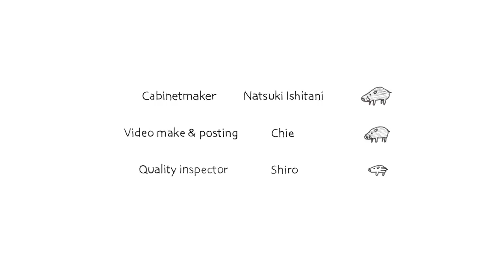ISHITANI - Making a Bench with small backrest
[Order No.1901 / a bench with small backrest ]
wood : black cherry , east asian walnut / This order was a dining table, two chairs, and a bench. The client requested the bench has the small backrest.
今回のご注文はダイニングテーブルと曲木の椅子と小さな背もたれの付いたベンチでした。ベンチは単体で壁際などに置いても可愛いですね。
furniture maker : Natsuki Ishitani / videoe & posting : Chie / music「明日への想いをピアノに込めて」by Popolony Sound

[ Hand Tools - 手道具 ]

Hand Saw/のこぎり
(us) Gyokucho Razorsaw Ryoba Saw
(jp) 玉鳥産業 両刃のこぎり240mm

(us) Gyokucho Razorsaw Kataba Saw
(jp) 玉鳥産業 片刃のこぎり240mm

*The old saw was given by an old master. It is a handmade saw.
＊古い手打ちの胴付鋸は、大先輩から託されたものです。

Try Square/スコヤ
(us) shinwa
(jp) シンワ測定 完全スコヤ 15cm

Protractor Rule/自由スコヤ
(us) ---
(jp) シンワ測定 自由スコヤ

Ruler/直定規
(us) ---
(jp) 新潟精機 シルバースケール快段目盛150mm

Caliper/ノギス
(us) ---
(jp) 新潟精機 標準ポケットノギス100mm

Tape Measure/メジャー
(us) ---
(jp) タジマ コンベックス5.5m×19mm Zロック

Digital Angle Gauge/デジタル角度計
(us) Wixey Digital Angle Gauge With Level
(jp) Wixey レベル付きデジタル角度計

[ Power Tools - 電動工具 ]

Trimmer/トリマー
(us) ---
(jp) マキタ 充電式トリマ18V6Ah
(us) Makita 3707FC 1/4" Fixed Base Laminate Trimmer
(jp) マキタ 電子トリマ 6mm

Router/ルーター
(us) Makita RP2301FC 3-1/4 HP Plunge Router
(jp) マキタ 電子ルータ 12mm

Planer/電気カンナ
(us) ---
(jp) マキタ 電気カンナ 82mm替刃式 ※当方使用は旧モデルです

Power Drill/インパクトドライバー
(us) ---
(jp) マキタ インパクトドライバTD111(10.8V)青 トルク135Nm 1.5Ah
(us) ---
(jp) マキタ アングルインパクトドライバ 10.8V 1.5Ah
(us) Makita 7.2V Pen Driver-Drill
(jp) マキタ(Makita) 充電式ペンドライバドリル 7.2V 1.5Ah

Joiner/ジョインター
(us) Makita Plate Joiner 3901
(jp)マキタ　ジョイントカッタ 3901

[ Glue,Oil,Wax - 塗料・接着剤 ]

Wood Glue/木工用ボンド
(us) Titebond III Ultimate Wood Glue
(jp) フランクリン タイトボンド3

The two-component mixed adhesive is "Oshika PI Bond".
2液混合型の接着剤は「鹿印ピーアイボンド」を使っています。

Wood oil,wax/塗料
(us) ---
(jp) プラネットカラー グロスクリアオイル
(us) ---
(jp) プラネットカラー ラッペンワックス

[ Whetstone - 砥石 ]

(us) SHAPTON KUROMAKU 320
(jp) シャプトン 刃の黒幕 荒砥 320

(us) SHAPTON KUROMAKU 2000
(jp) シャプトン 刃の黒幕 中砥 2000

(us) Naniwa Diamond Whetstone Grit 6000(for the back of the blade)
(jp) ナニワ ダイヤモンド角砥石 （刃裏用）

He use natural whetstones for finishing.
仕上げは天然砥石などを使っています。

[ Wear - 装備 ]

Dust Mask/防塵マスク
(us) ---
(jp) 興研 防塵マスク

Earmuff/イヤーマフ
(us) 3M Peltor Optime 95
(jp) 3M イヤーマフ ネックバンド式

[ Stationery - 文具 ]

calculator/電卓
(us) Casio waterproof and dustproof calculator
(jp) カシオ 防水・防塵電卓

Pencil/鉛筆
(us) Mitsubishi Pencil with Eraser HB
(jp) 三菱鉛筆 消しゴム付き鉛筆 HB

Lumber chalk/木材チョーク
(us) ---
(jp) たくみ 材木チョーク

[ Design Software - 設計ソフト ]

(us) ---
(jp) Vectorworks Fundamentals

[ Camera,Video - カメラ・ビデオ機材 ]

(us) Canon EOS 6D
(jp) Canon EOS 6Dボディ

(us) Canon EF 50mm f/1.2 L USM Lens
(jp) Canon 単焦点標準レンズ EF50mm F1.2L

(us) Manfrotto Video Monopod XPRO+
(jp) XPRO フルード ビデオ一脚

Editing Software/編集ソフト
(us) Cyberlink PowerDirector Ultimate
(jp) PowerDirector Ultimate Suite

[ Woodworking Machinery - 大型木工機械 ]

All large woodworking machines are used machines.
Many of them were manufactured more than 40 years ago, and it has become difficult to obtain those in good condition.

大型の木工機械は全て中古機械です。
40年以上前に製造されたものが多く、状態の良いものはなかなか手に入りにくくなってしまいました。

* Regarding software, it may be a link to the latest version. We are using an older version.
※ソフトウェアに関しましては、最新のバージョンへのリンクの場合があります。

「Amazonのアソシエイトとして、［ISHITANI FURNITURE］は適格販売により収入を得ています。」